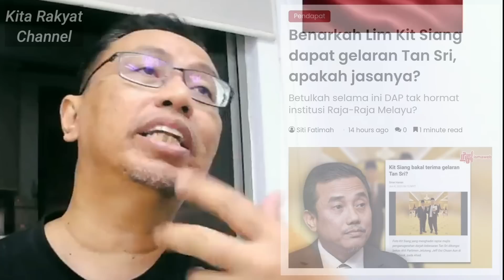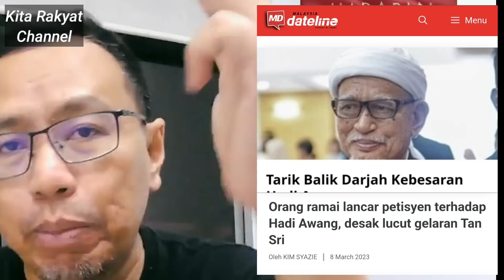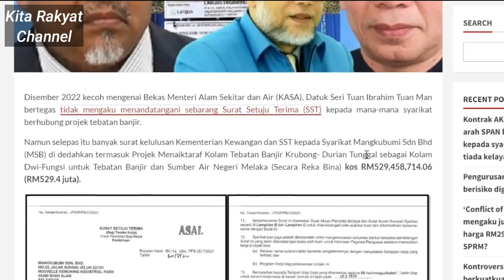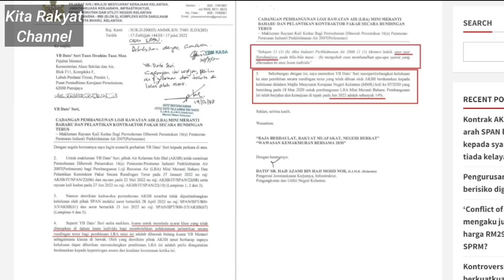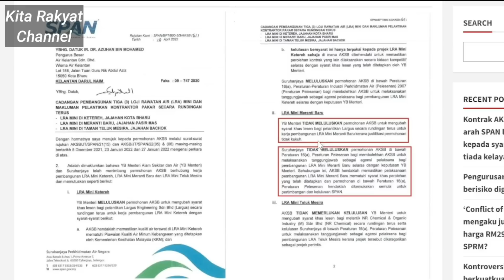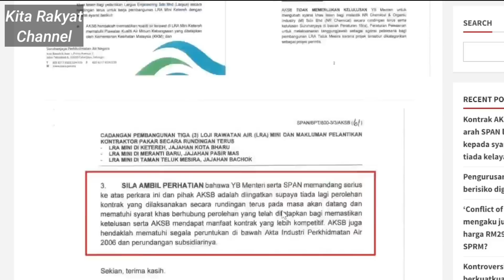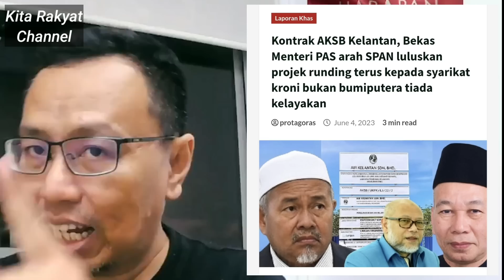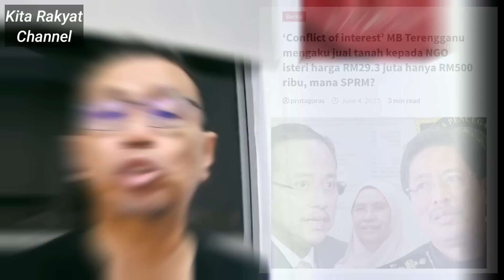Menteri KASA Kantoi Salah Guna Kuasa? Skandal MB Terengganu Dibawa Ke SPRM?